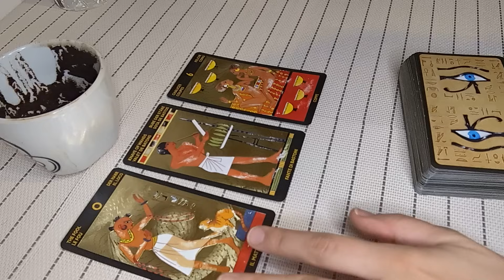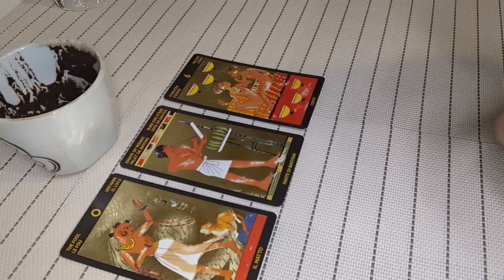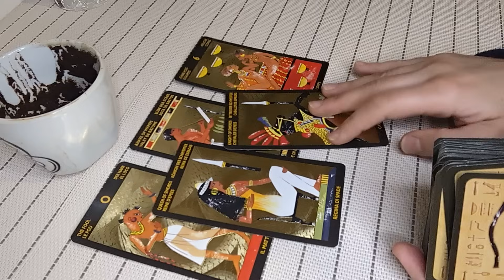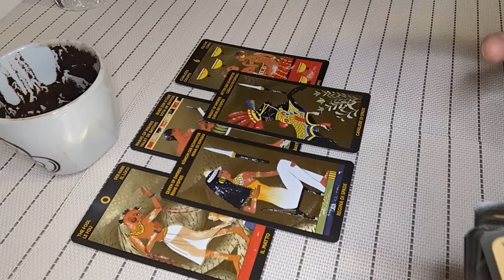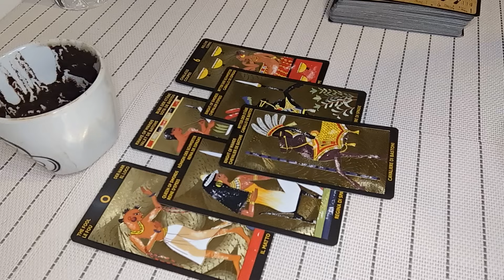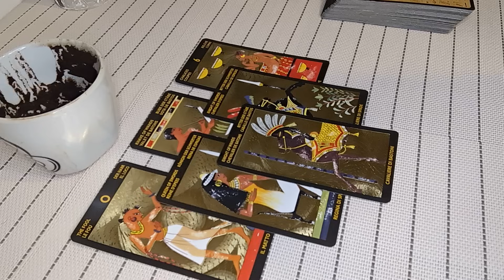CAPRICORN♑Major Rewards From the Universe! JANUARY 15th-21st